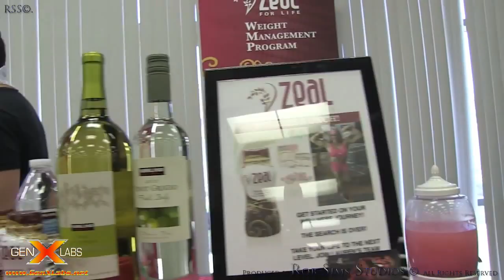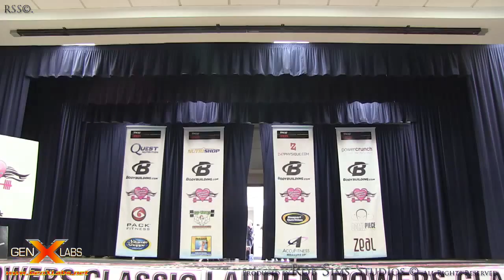Lauren Powers Classic Costa Mesa 2014- Rob Sims Photography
Highlights from LPC 4/5/14